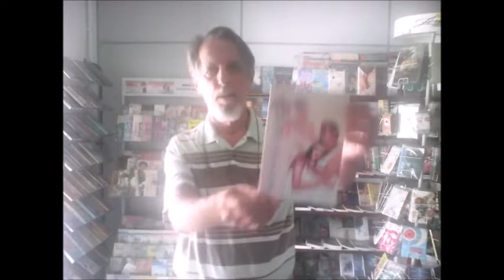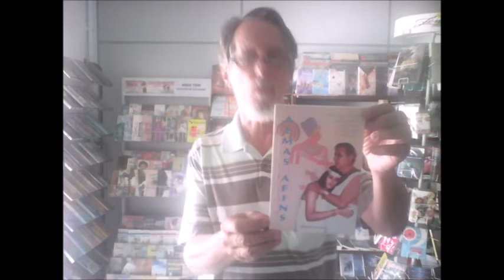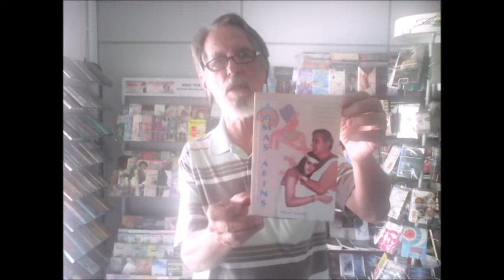ALMAS AFINS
Livro de estudo espírita a venda na LER Livros Revistas Papelaria
Edgard Armond (autor)
Gênero: Romance Espírita
Editora: ALIANÇA
Páginas: 128
Tamanho: 14,00 x 21,00 cm.